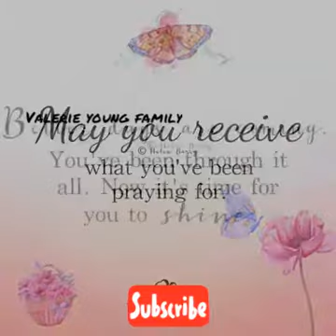Must watch (And read carefully)